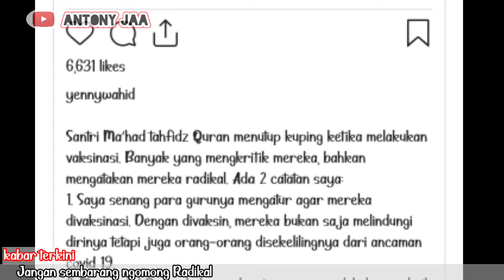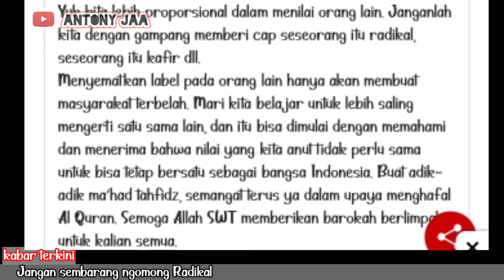Santri tutup kuping saat dengar musik, Yenny Wahid buka suara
Yenny Wahid buka suara# santri tutup kuping saat dengar musik# santri radikalisme# penghafal Al-Qur'an#